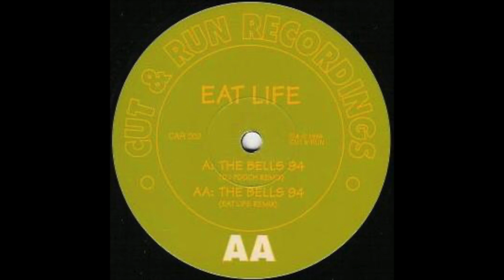Eat Life - The Bells 94 (DJ Pooch Remix) [1994]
Label: Cut & Run Recordings – CAR 002
Format: Vinyl, 12", 45 RPM
Country: UK
Released: 1994